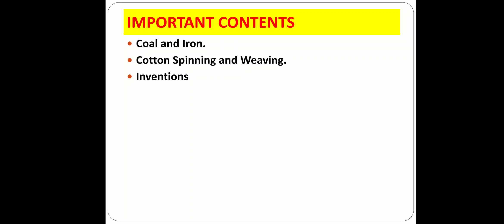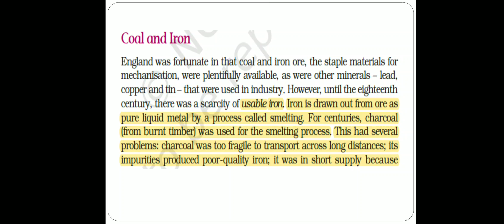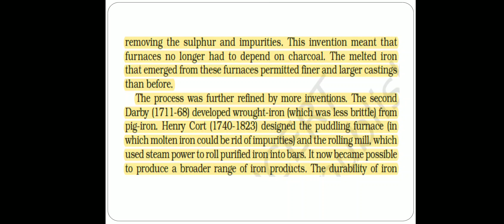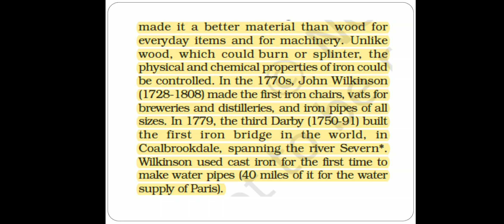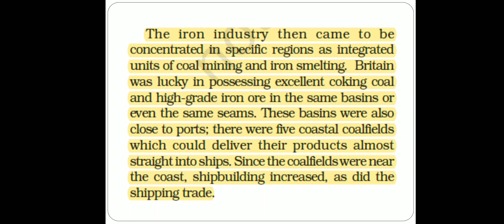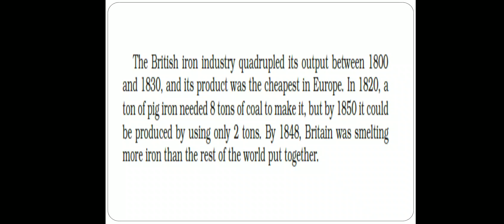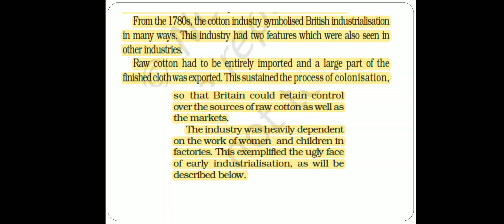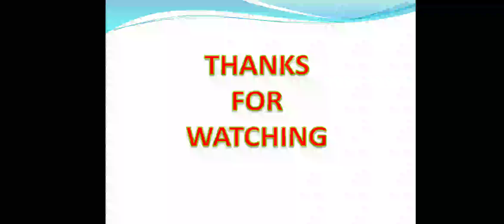The industrial revolution part 2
coal and iron